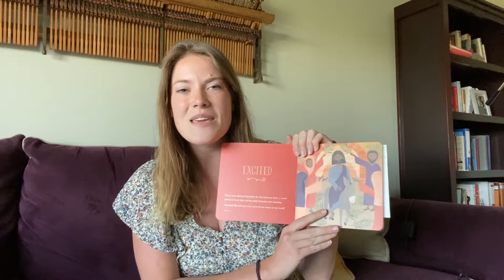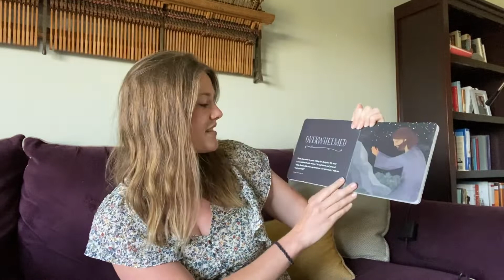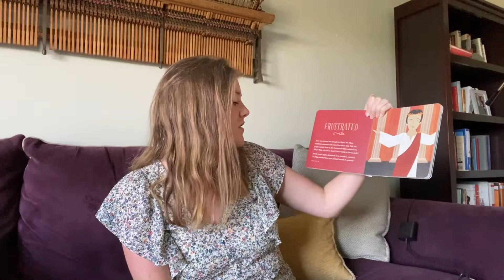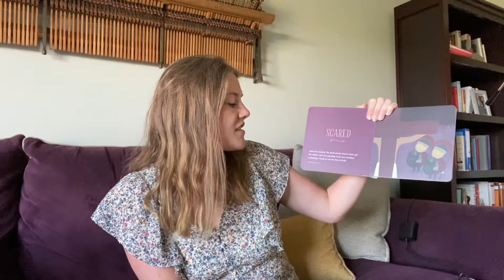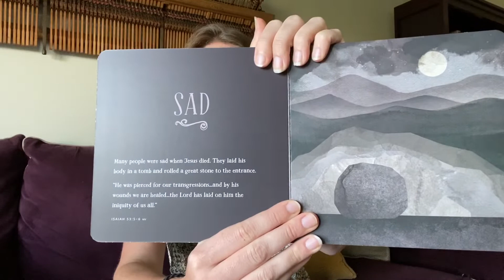Mission Kids - Palm Sunday (April 05) Preschool Lesson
Intended for children ages 2-6 approximately. Families may choose to watch both or either April 05 video, dependent on family and children needs.

One of the easiest ways for our littles to engage with these stories is by emulating the EMOTION that Jesus and others may have felt during that time. OVERWHELMED, FRUSTRATED, SCARED, and SAD are the emotions that this video will discuss.

As a family, ask each other the following:
- Why is today a special day? What are we celebrating?
- What did the people of Jerusalem wave around when Jesus arrived?
- What did the people of Jerusalem shout?
- What is Good Friday? What happened this day?
- What can we do when we feel overwhelmed or frustrated or scared or sad?
- What do we have to look forward to at the end of this week?

Activities for home this week:
- Each morning start your day by sharing one thing each person is thankful for
- Create a Holy Week calendar on a large piece of paper (or taping/gluing multiple pieces together) using the following daily guides...
- SUNDAY: using this video as a reference guide for the story, create palm leaves with green and brown construction paper
- MONDAY: using Mark 11:12-17 as a reference guide, create a table with construction paper and tape pennies on top
- TUESDAY: using Luke 19:47-48 as a reference guide, create a scroll with paper and two sticks
- WEDNESDAY: using Mark 11: 20-26 as a reference guide, trace your child's hands to represent prayer hands
- THURSDAY: using Mark 14:17-26 as a reference guide, tape a cracker and create a goblet with construction paper for the Last Supper
- FRIDAY: using Mark 15:16-39 as a reference guide, create three crosses with popsicle sticks
- SATURDAY: using Mark 15:42-47 as a reference guide, create a tomb and stone with construction paper